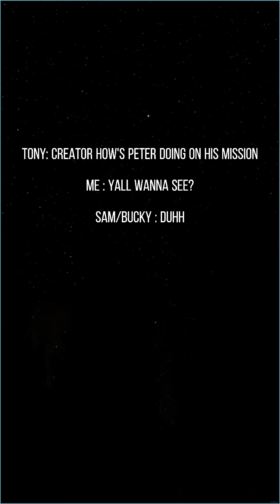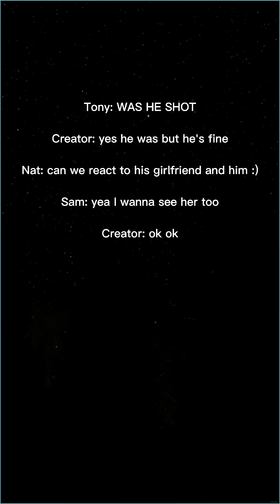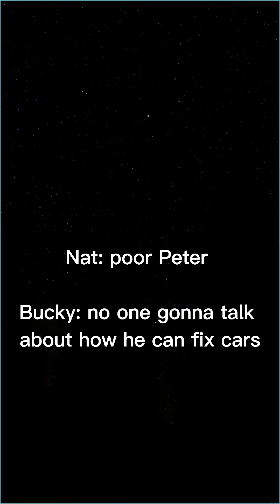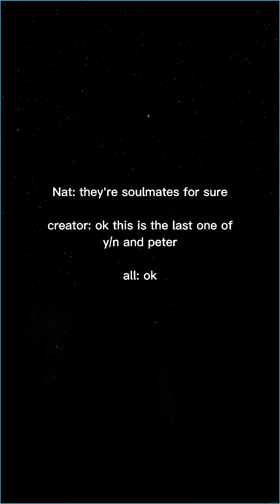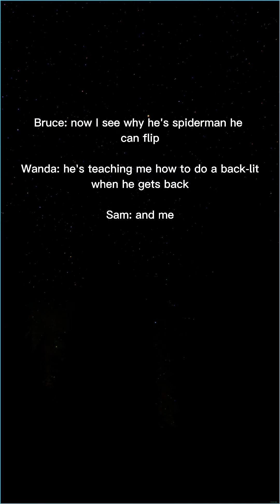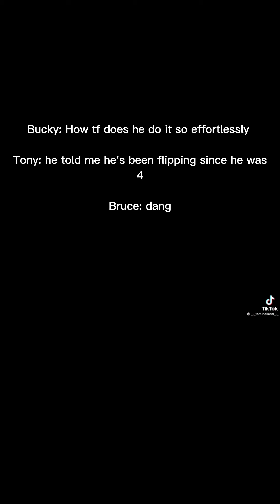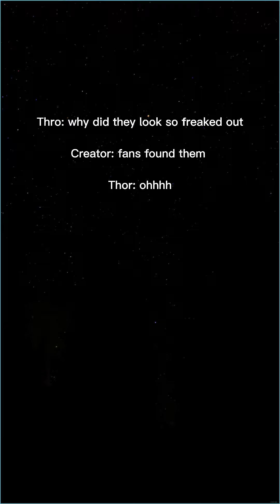Avengers react to peter 1/